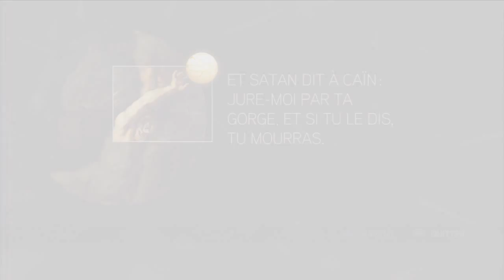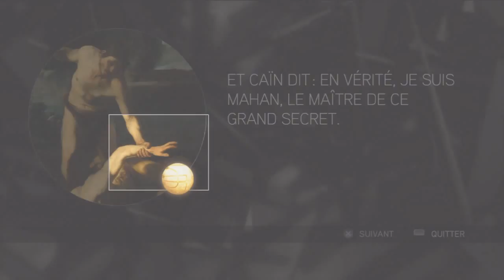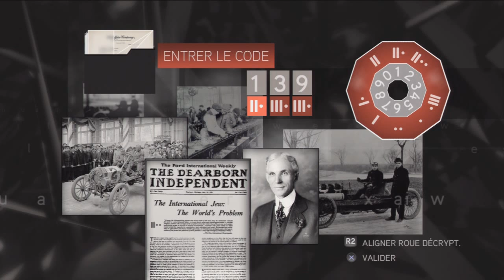Walkthrough Assassin's Creed 2 - Episode 30 (Partie A)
1/2 Voici l'épilogue d l'aventure Assassin's Creed 2, il s'agit de plein d'indices parallèles au scénario.